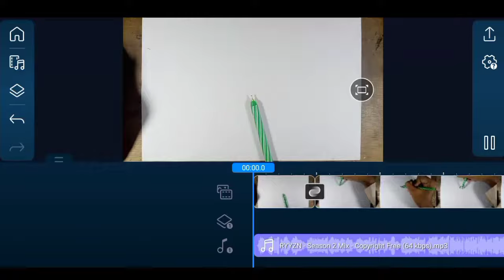How to draw Anime For Beginners [Kazutora - Tokyo Revengers]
How to draw Anime Boys For Beginners [Anime Drawing Tutorial] | How to draw Kazutora Tokyo Revengers

Today I Share a tutorial on How to Draw Anime For beginners very easy, I Drawing Anime Tokyo Revengers, I Drawing Kazutora Hanemiya from Tokyo Revengers using only one pen

Tools used :

• Pens

Paper:

• Hvs 60 Gsm

Digital coloring via piscay pro

If you have questions or whatever, just write them in the comments section below! Thank you!!!